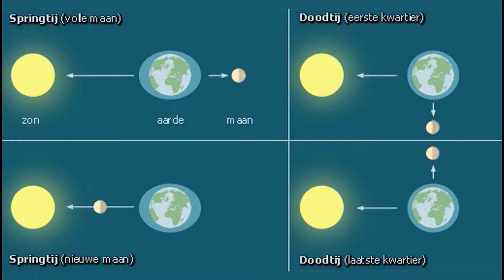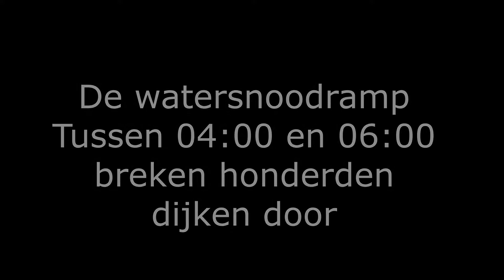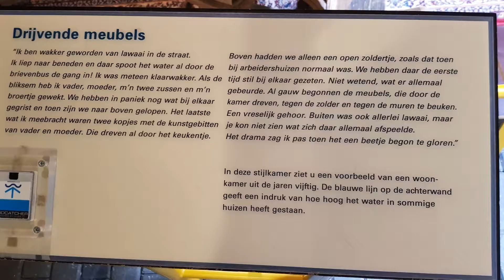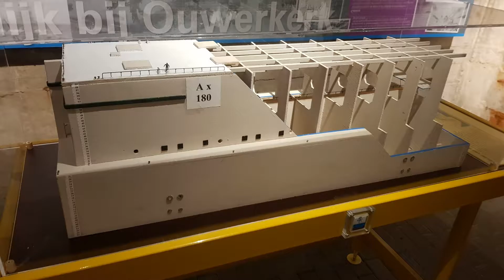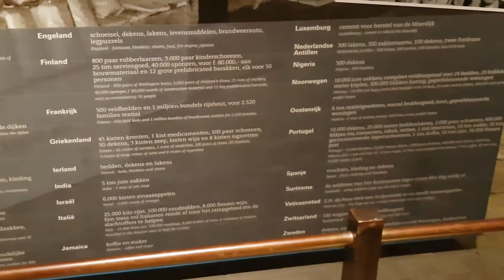Special: Watersnoodramp 1953 (Watersnoodmuseum)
Naar aanleiding van mijn bezoek aan het watersnoodmuseum heb ik deze special gemaakt.
Hoe kon het gebeuren en wat gebeurde er? Wat waren de gevolgen?
Check het hier!